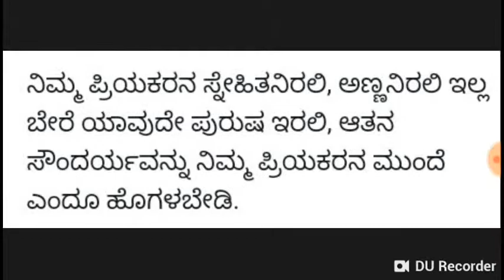ಎಲ್ಲಾ ಪ್ರೇಮಿಗಳು ನೋಡಲೆಬೇಕಾದ ವಿಡಿಯೋ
secretes between lovers